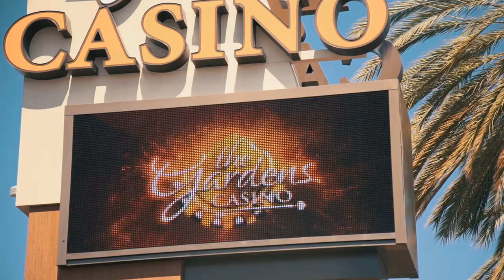GM Ron Sarabi Striving to Make The Gardens Casino "The Best Play in L.A." - World Poker Tour WPT